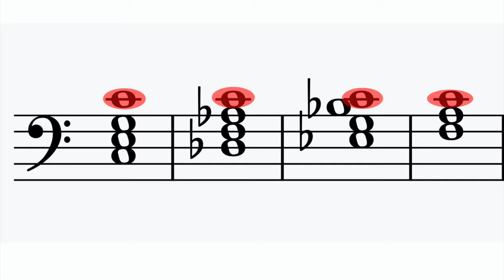Analyzing Radiohead's harmonies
One of my top 3 favorite Radiohead songs, if it's even possible to pick, "Everything In Its Right Place" is a masterpiece, an abstract dream. More coming soon.
SPECIAL THANKS to my Patrons, without whom these videos would not be possible: Victoria Hogg, Dario Cotti, Zachary Stevens, Darius McCaskey, John Kirkilis, Ada Cohen, James M. Bowers, Beguile, Philip Sharp, Kevin Meyer, Eric Blum, richchupac, JTScott Gentzen, Dustin Sinkey, Justin Owens, Ste McFreeman, Shane Gartner, Andrew Hussey, Jeff Hamm, Katie Murphy, Tyler Shaw, brandon, Tim Moore, Bradley Kemp, echothirteen, Fernando, John Schadegg, Brian Gunn, Jake Cole, Marc Jeray, Giorgio Tidei, Vesuvian, Luc De Brouwer, snettles1143, Justin Montgomery, Erik Hermansen, Jerry Langwell, Andrés Fernandez, Brian Hard, Max Hodges, Travis Ames, Joseph Martin Giralt, Noah, Gaven Cornaby, Matt Shepcar, Midwinter Minis, Michael Thomas, Kent Oversteet, Sid Sothoth, Matt Standish, Toney Vecchio, Shane Welch, Michael Elliot, Brian, Stephen Marsh, Christophe, Simon Evans, wolfheart, Nick Teague, Sam, Daniel Baer, Adam Chmielowiec, Chris Power, Matt Spurlin, Kai Ellis, Rory Wilson, Arenow, Forrest Karbowski, Dan Kelly, Skippityboo, Nate Beckman, Chrifis, Andrew Stimson, Joseph Souder, Konrad P-Kala, Brian Gunn, Jake Cole, Seth Startix, Etvid, Rick Grush, Rickard Enfors, Alexander Ekman, Josh Allard, Steve Bock, dreamsaremaps, Maze, HeliosVIII, Wayne Bristol, Dluck75, Jesse Russel, Marc Résibois, Joel, Samtallic, Filip Marcinowski, Josh Nobel, Black Magic Ti, Jerry Burch, Mark Olsen, Adam Khrystofer Hamilton, Lon Farenwald, Dr. Jeff, andrea cerini, N0UGHT, Elle Lassiter, Jan Scholtz, Thomas Rishel, HeathSoSpooky, Ted Carrol, Travis Hyde, Sean Vaske, noah yagi, Jesse Russell, Thomas Hohenester, Kai Bertsch, Dream in Digital, LEBRUN Fabien, Anastasia Beaverhausen, Eugene Leeds, Cesar, Marl, Bryan Dych, Jonathan, A.David Silverman, madartichoke, Matt, Anthony Grant, Celeste Epstein, Kieran Yanner, Watch Clark, Brian Bitner, Mike James Gallagher, Sammantha L, Moritz Bunkus, JJ, Renaud Bédard, Kevin T Hall, Stevie Sanchez, Blake Walker, dave, Tabitha Sheehan, Charnel Mansion, Atom Fellows, thismachineisobsolete, Ben Wills, Brady Matteson, Richard Cortez, Mike Stanley, Shawboy278, Cameron C. Brown, Matt Munro, TrufflePig42, Sean Bowman, Gage Henderson, Melody Klein, Guillaume Pelletier Auger, Steve G, Gabriel, Paul Means, Jay Farris, Chad, Austin Amberg, fiarce, Nathaniel Garcia, Drew Celestino, Kevin Connell, Jessica Farrow, Liz Washer, Phrenological, Hovan Tajerian, Ericw1, Len Marchewka, Danielle, Colin Brockwiz, Alec Collins, João Veiga, SATAN OVISION, Robert Harrison, Erwin Hartenberg, Dylan Santurri, MC1017, and Renn Brown.